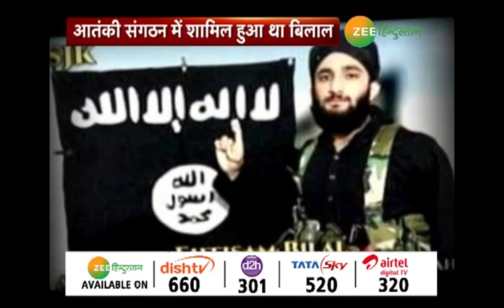श्रीनगर: आतंकी संगठन में शामिल शारदा यूनिवर्सिटी का छात्र बिलाल हुआ गिरफ्तार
आतंकवादी संगठन ISJK में शामिल हुए शारदा यूनिवर्सिटी के छात्र एहतेशाम बिलाल को जम्मू-कश्मीर पुलिस ने श्रीनगर स्थित उसके घर से गिरफ्तार कर लिया है. पुलिस ने खन्यार इलाके में उसे गिरफ्तार किया. बिलाल के परिवारवालों ने भी उसकी गिरफ्तारी की पुष्टि की है.

About Channel